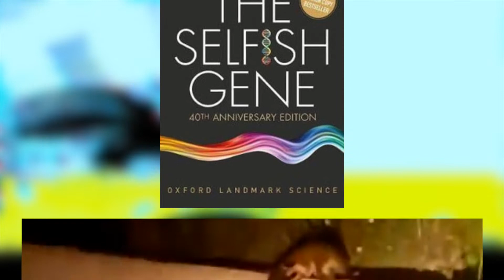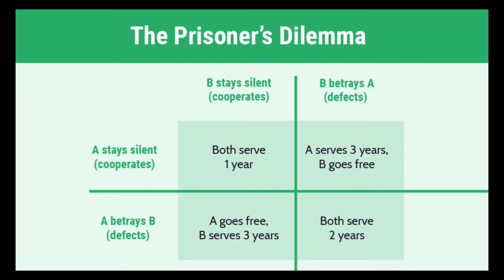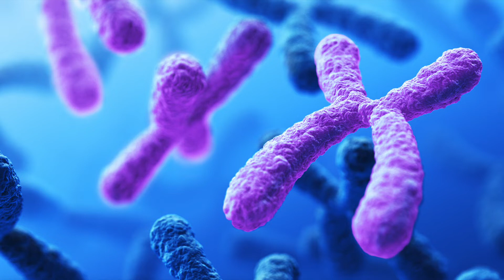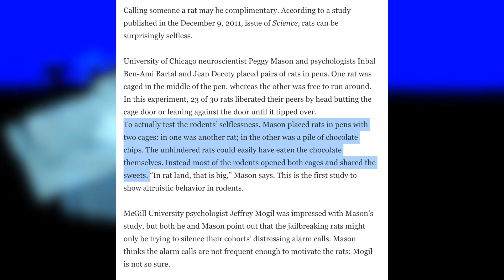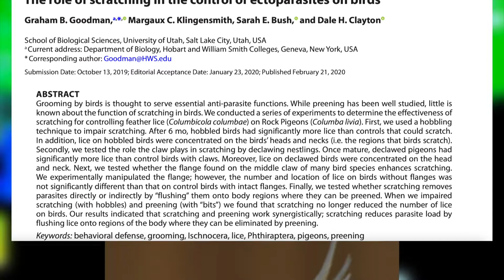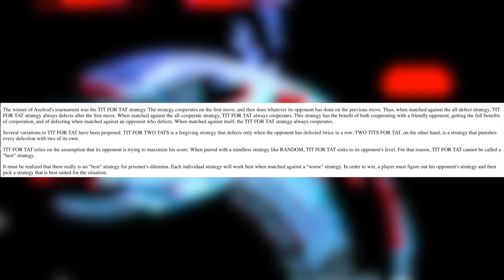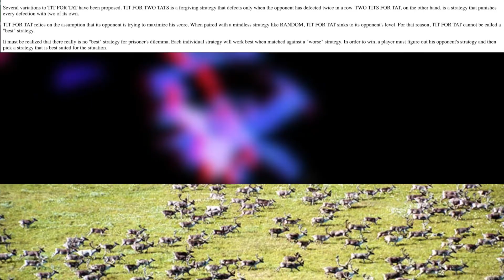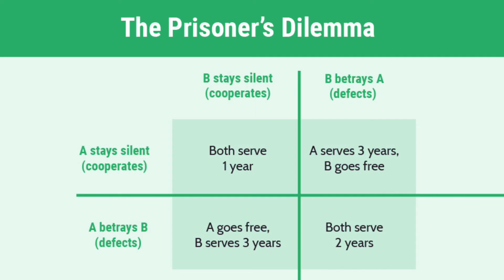NICE Guys Finish FIRST (But Only this Type)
According to evolution, nice guys actually do not finish last.  In fact, nice guys will finish first much more frequently than nasty guys.  This applies to all organisms, not just humans.

The Selfish Gene - Richard Dawkins:

Feel free to check out these links to learn more about the subject: